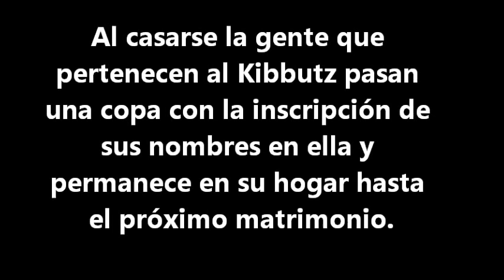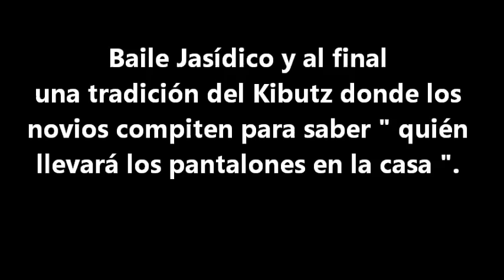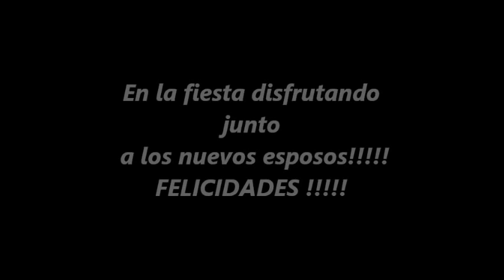Anat vs Nir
Casamiento/ Wedding/ Jatunah